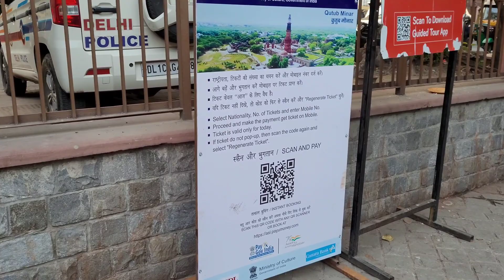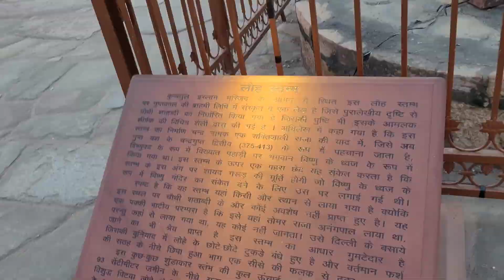Alauddin Khilji tomb!& iltutmish tomb Qutub Minar historical place in Delhi Vlog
Delhi Shahar ke Mehrauli ilake Mein banaa Kutub Minar yaha do Bade badshaho ki kabr he Shamsuddin Turk altamash aur Alauddin Khilji Delhi ka Kutub Minar kutubuddin ebak Ne Banaya tha Qutub Minar aane ke liye sabse karibi Metro Station Kutub Minar Metro Station hai Mujhe ummid hai aaj ki video Iltutmish tomb aur Alauddin Khilji Tom Qutub Minar aur Masjid kovvtul Islam  in sab jagha ki video  mujhe ummid hai apko pasand aegi

Your Queries👇
Kutub Minar
qutub minar
Shamsuddin altamash tomb
alauddin khilji tomb
alauddin khilji tomb in delhi
iltutmish tomb
Alauddin Khilji Maqbara
alauddin khilji ka maqbara